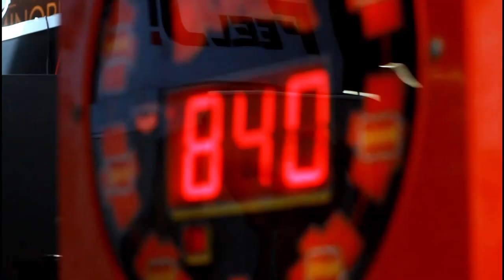FIT WEEKEND 2018 Kielce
@fitweekend Fit weekend Targi Kielce rozegrano tam
Mistrzostwa Polski w Kulturystyce i Fitness
Przyznano Medale w kategoriach Fit Model, Fitness , Fitness Plażowe, Bikini Fitness,. Rozegrano Eliminacje do Mistrzostw Europy 2018 Juniorów, Weteranów, Seniorów.
Fit WEEKEND to kilka ważnych sportowych Imprez:
Pole Dance, Grand Prix Karate, Amatorska Liga MMA...